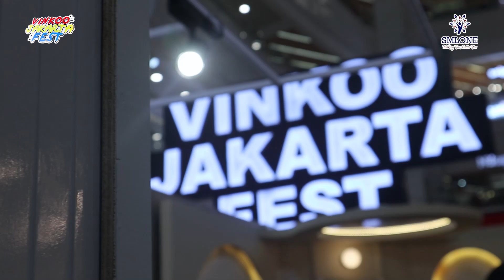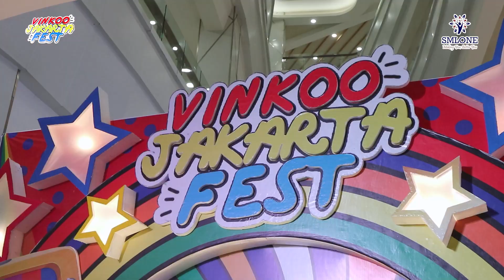with OWNLOOK | SMLONE X VINKOO BAZAAR JAKARTA FEST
Dalam rangka merayakan hari anak nasional, SMLONE berkolaborasi dengan Vinkoo Jakarta Fest @vinkoo.id nih guys! Jadi, para trainee SMLONE diberikan kesempatan untuk vlogging di Vinkoo Jakarta Fest kemarin. Seperti apa suasananya? Yuk Saksikan!